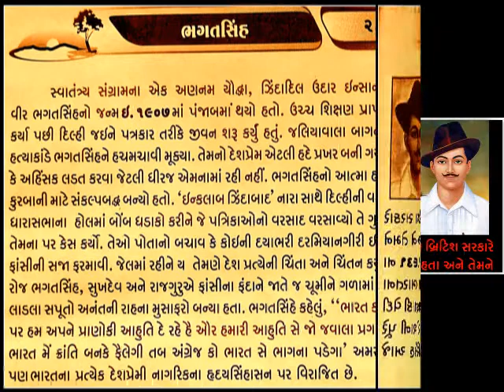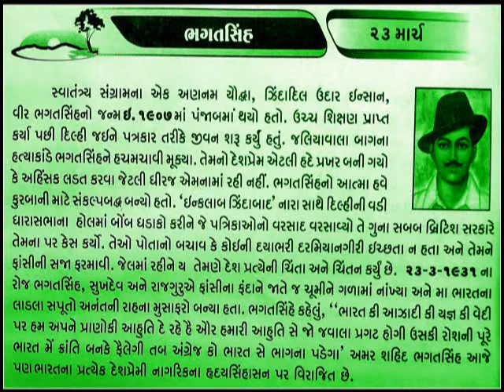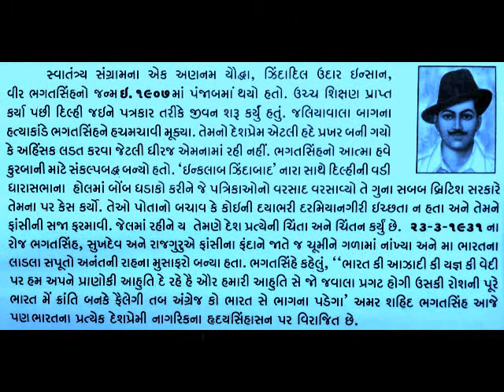23 MARCH _આજનો દિનમહિમા-SHAHEED BHAGATSINGH_માનવપુષ્પોની મહેક-L V JOSHI, JUNAGADH@vasant teraiya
23 MARCH SHAHEED BHAGATSINGH_આજનો દિનમહિમા-માનવપુષ્પોની મહેક-L V JOSHI, JUNAGADH